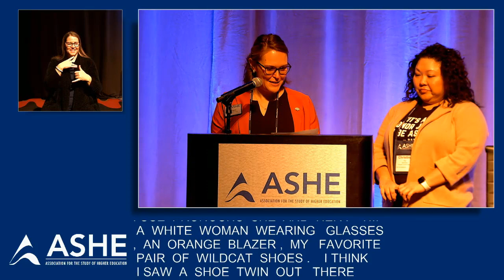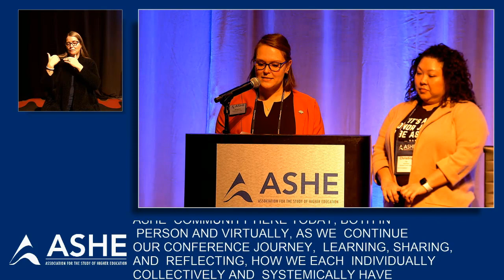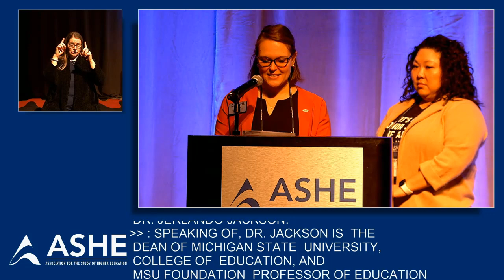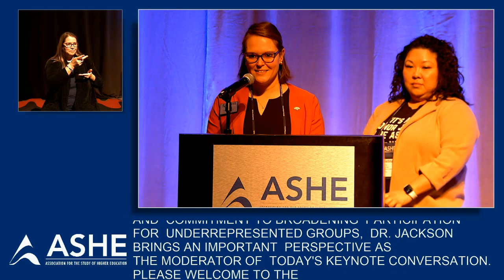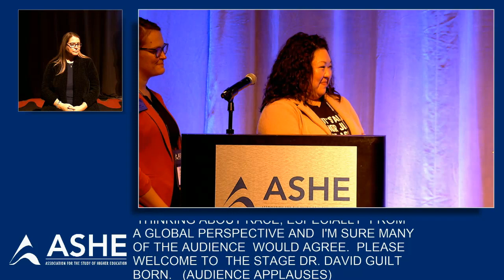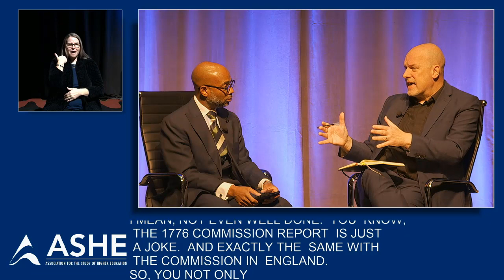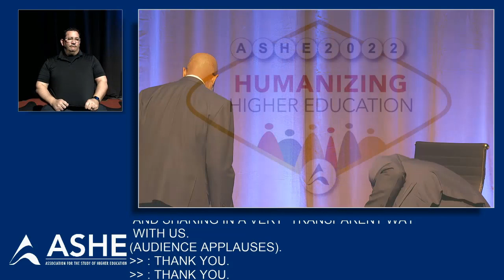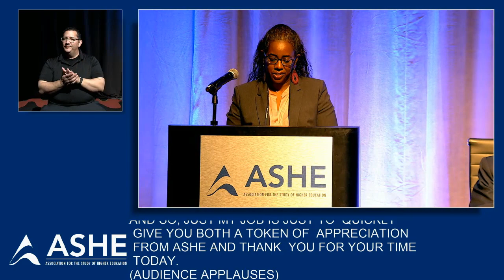ASHE 2022 Keynote Conversation with Dr. David Gillborn, moderated by Dr. Jerlando Jackson